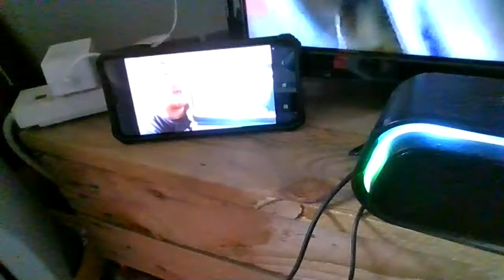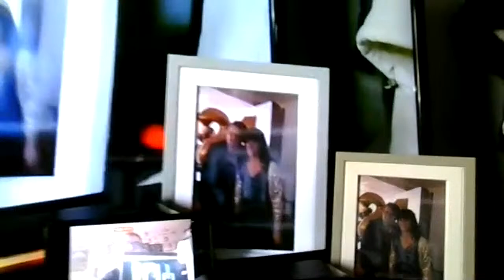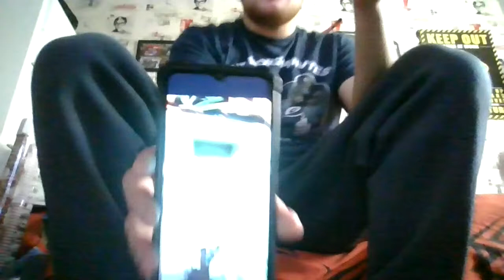go live Shaun Close 23